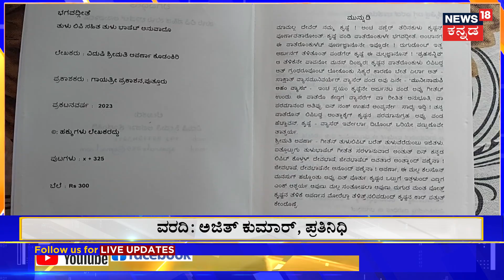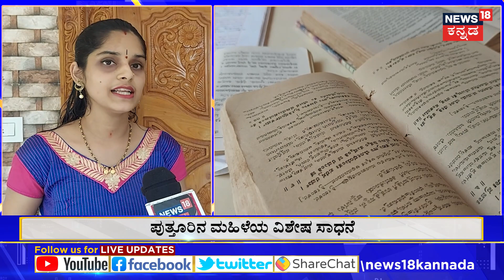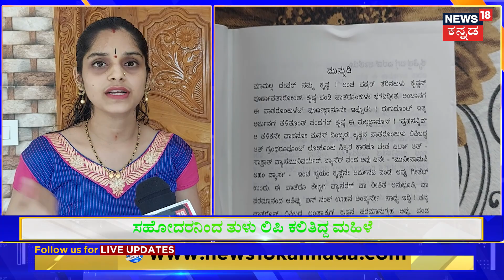Bhagavad Gita Written in Tulu Lipi | ತುಳುಭಾಷೆಗೆ ಸಾಂವಿಧಾನಿಕ ಮಾನ್ಯತೆ ಸಿಗುತ್ತಾ? | Puttur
Bhagavad Gita Written in Tulu Lipi | ತುಳು ಲಿಪಿಯಲ್ಲಿ ಭಗವದ್ಗೀತೆಯನ್ನು ಬರೆದಿರುವುದು ಇದೇ ಮೊದಲಾಗಿದ್ದು, ತುಳು ಭಾಷೆಯ ಬೆಳವಣಿಗೆಗೆ ಹೊಸ ಗರಿ ದೊರೆತಿದೆ.

News18 Kannada Live | ನ್ಯೂಸ್ 18 ಕನ್ನಡ ಲೈವ್
Karnataka | ಕರ್ನಾಟಕ
Kannada | ಕನ್ನಡ